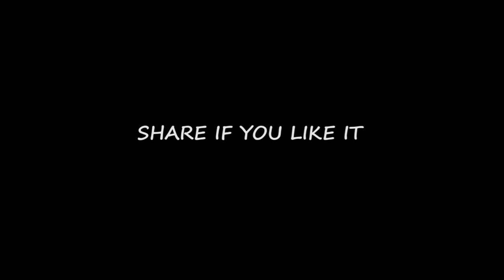TikTok family|সিলেটি গাইল হেটা সুদাউরির ফুয়া🤣tiktok STAR|mr Sylhet| the Sylhety guy|watch till end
Watch till end সিলেটি গাইল Mr Sylhet হেটা সুদাউরির ফুয়া🤣সুত-মারাউনির ফুয়া |Sylheti gail| TikTok family| the Sylhety guy